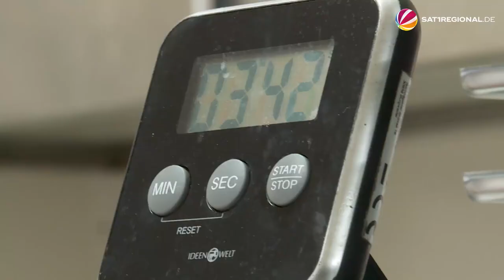Hofeis aus Schleswig-Holstein: Familie produziert eigene Sorten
Familie Sierck aus Kropp hat neben landwirtschaftlichen Produkten auch noch eine ganz andere Spezialität auf Lager: ihr Hofeis aus natürlichen Zutaten. 58 Sorten gibt es insgesamt, viele werden im eigenen Hofladen angeboten. Von Honig-Anis über Mohn-Marzipan und Minze-Schoko ist alles dabei. Selbst sonderbar klingende Sorten wie Pumpernickel oder Sellerie-Eis werden produziert – gewünscht von der gehobenen Gastronomie.